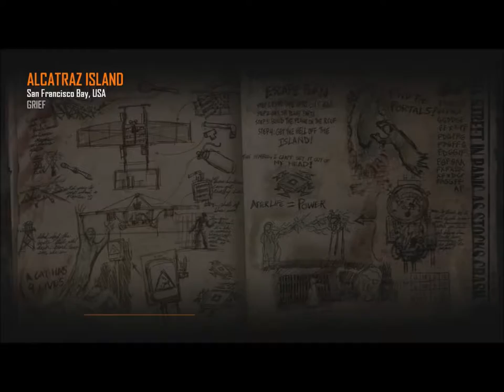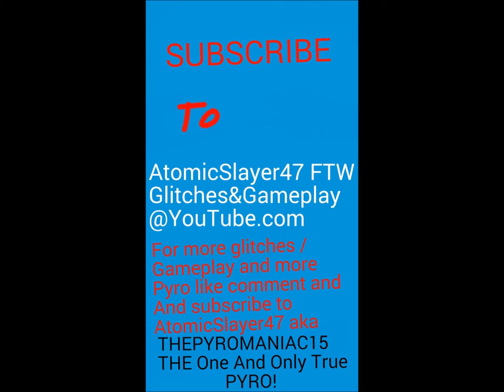zombies with crunchy nachos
thanks for tuning into this video, im sorry for the long video but I wont be uploading for another week so I put together a few gameplay videos. also another warning for any language you hear this was a fun video recorded by me of me and my friends.

Remember to comment and or like a video for support on what you guys want me to upload!

[SPECS]What was used to edit this video:

iMovie
VivaVideo Pro-video editing
Photo Editor by Aviary-photo editing
Pic Collage -photo collages
Windows Live Movie Maker- Large Movie editing
Audacity- Nightcore songs
paint- editing photos for thumbnail

in any means.

Category[Gaming/Film & Animation ],{Standard YouTube license}